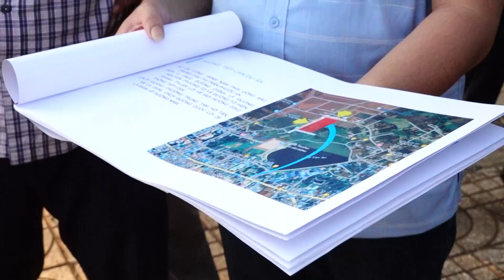BẢN TIN THỜI SỰ NGÀY 15 03 2024